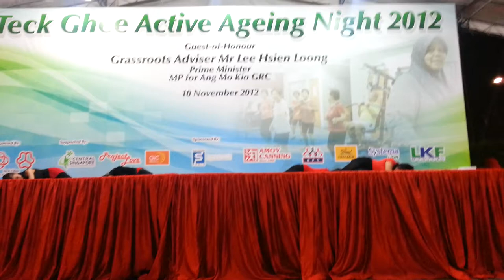Dome.Urban.Aura @ Teck Ghee CC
Anti Ageing Night